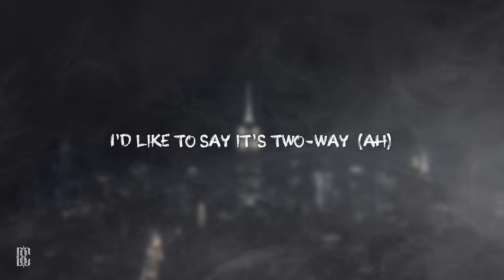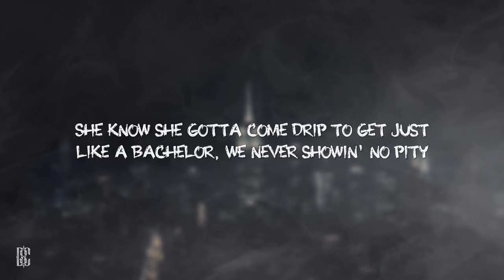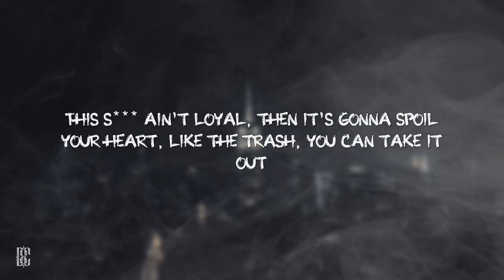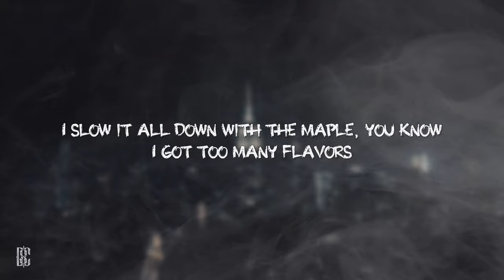Turbo, Gunna - Bachelor | Lyrics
[Intro: James Blake]
Really (Ah), do you ever think about me?
Really, if you're honest with me
I'd like to say it's two-way (Ah)
Do you ever think about me?
I'd like to say it's two-way
(-Makers)

[Chorus: Gunna]
Who else you thinkin' 'bout?
I can't be callin' your phone every day
Fuck is you thinkin' 'bout
This shit ain't loyal, then it's gonna spoil your heart
Like the trash, you can take it out
Quit makin' up shit to complain about
She lay on the couch, I'm all in her crotch
We fuck, then, we break up
We fuck, then, we make up
We fuck, then, we break up and make up
We fucked in Jamaica
We fucked at Bojangle
We fucked in the back of Bottega
I ordered the check, up I'm over the radar
Now you chasing that pussy, not paper
I slow it all down with the maple
You know I got too many flavors

And she fell in love with her neighbor
If I hit it once, then I hit it again
Face and her body a ten
Hair blowin' in the wind
Stoppin' in town and I beat that shit down
And I'm back on the road again
She come on the low with her friends
She know I got hoes like I'm Prince
They printed, I get it, I got every penny
You know I got plenty of Benji's
Fuck in that new condominium
We on the balcony, we looking over the city
She know she gotta come drip to get just like a bachelor
We never showin' no pity
You got a business then I gotta be the ambassador
We got it started in Philly

[Chorus: Gunna]
You chasing that pussy, not paper

Young Gunna got too many flavors, they all sittin' pretty with white on they toes
High end designer the clothes
Ridin' back of the Rolls
That my lil' yat, I love fuckin' her face (Yeah)
When it come to that throat, she G.O.A.T. (She G.O.A.T.)
She swallowin' all of it, she don't choke
I'm pullin' up on her for sure (For sure)
I peep that she want it, ain't give me no warnin'
We all gon' fuck if she horny
Had a few shots and I took her right back to the spot and I gave her the dick 'til the mornin'
She like a shirt, I been flippin' her inside and out, our sex'll never get borin' (Get borin')
She said she think about me every time I leave out
She need to keep on recording

[Outro: James Blake]
(Run that back Turbo)
(Ah) Do you ever think about me?